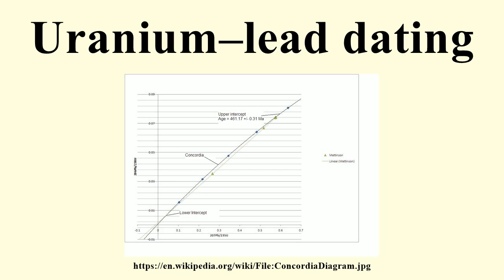Uranium–lead dating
Image-Copyright-Info
Image is in public domain
Author-Info:   Radiogenic (talk) (Uploads)
Image-Copyright-Info